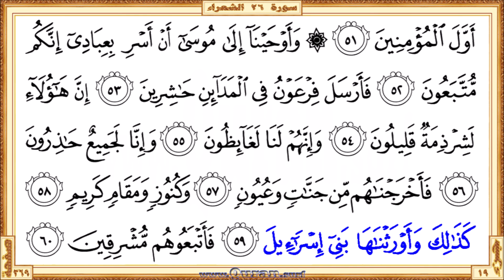Holy Qur'an Page 369 | Reciter: Abdulrahman Alsudaes | Text highlighting HD video on Holy Quran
Holy Qur'an Page 369 - Beautiful HD video view on your screen. The video shows highlighted the Qur'an text portion along with the beautiful and heart shuddering recitation by Abdulrahman Alsudaes. Quran.surf videos generally show only five lines of Quran text on one screen by following the page layout of the printed version of the Mus'haf. It can be viewed well on small mobile screens and large projector screens. Therefore, it provides a great way for those who want to learn or teach the recitation of the Qur'an well. Our page-level videos are very useful for the comparison study on different recitations. These videos are the main resource for our "World Wide Online Qur'an Memorization Program".

  •  The first verse: Surah Ash-Shu'ara - Aya 40 (LaAAallana nattabiAAu alssaharata in kanoo ...)

  •  The last verse: Surah Ash-Shu'ara  - Aya 60 (FaatbaAAoohum mushriqeena)